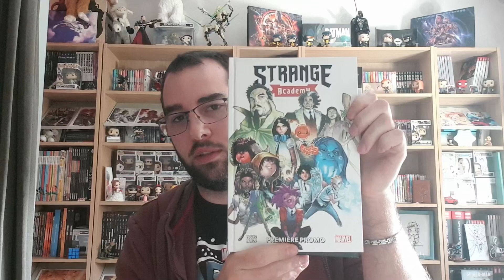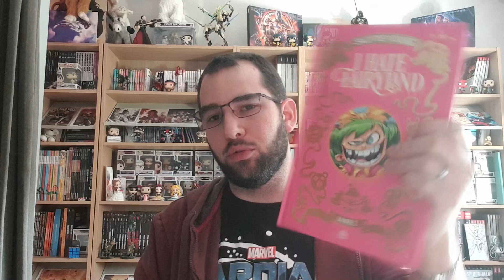REVIEW - I hate Fairyland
Voici ma première vidéo ou je parle de I hate Fairyland de Skottie Young